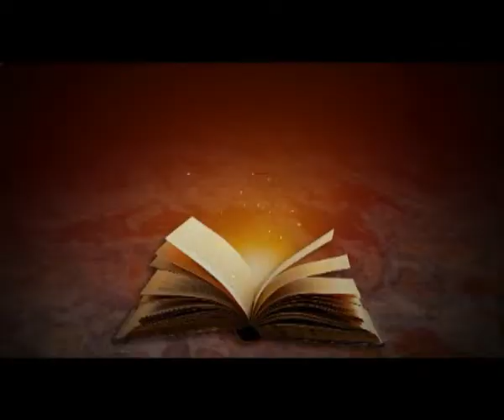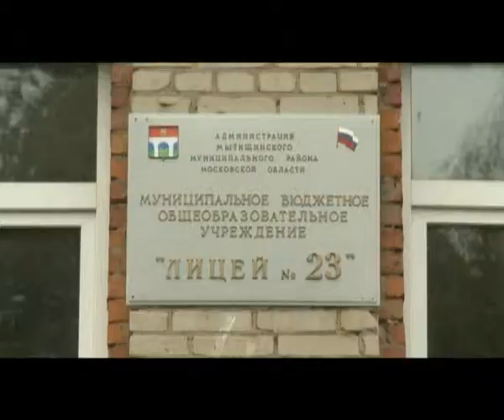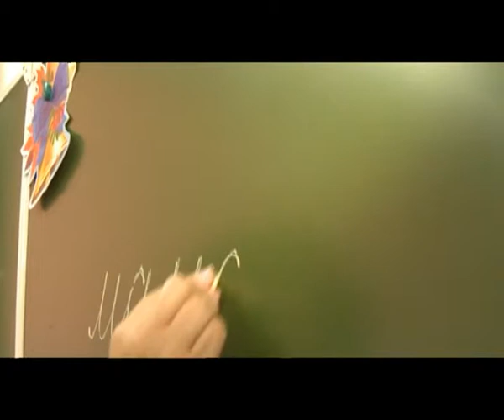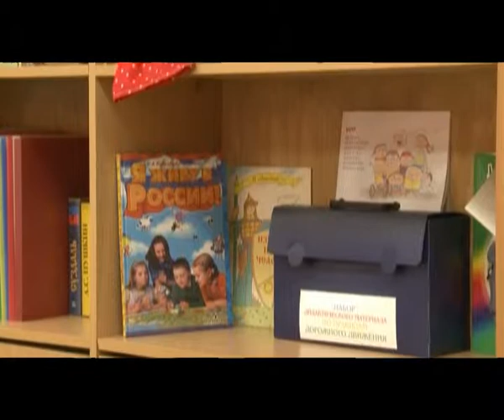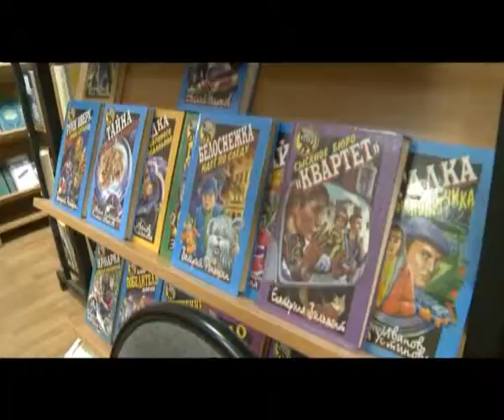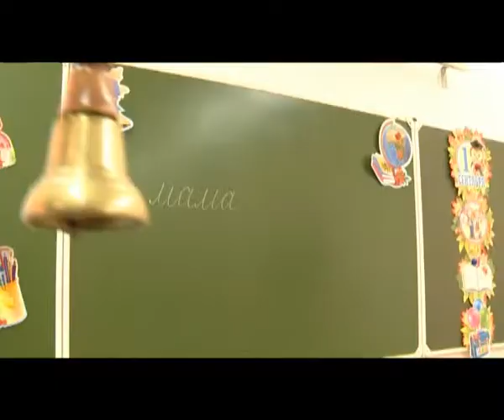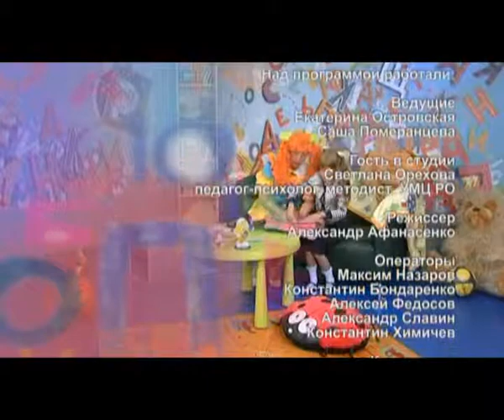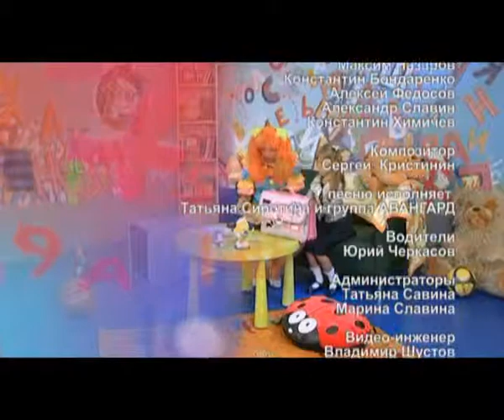Клуб веселых почемучек от 1 сентября